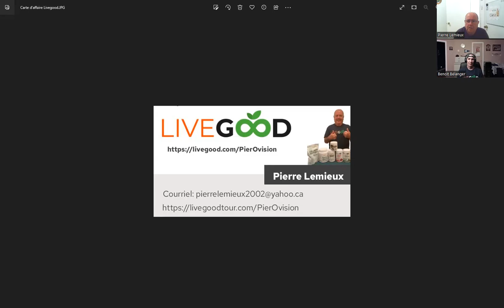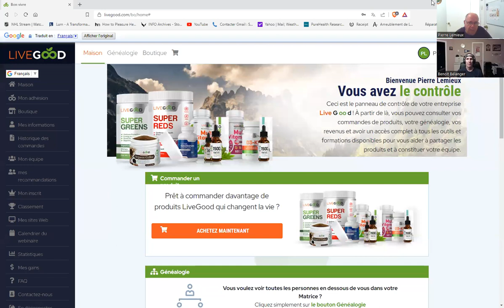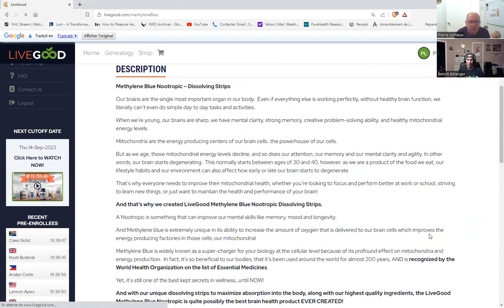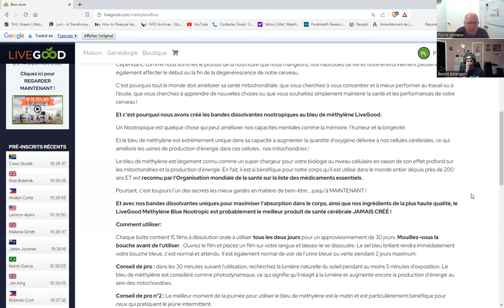PierÔvision (français ) 2023-09-10 exemples de contacts +